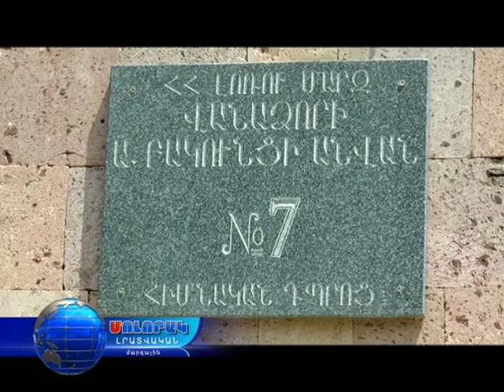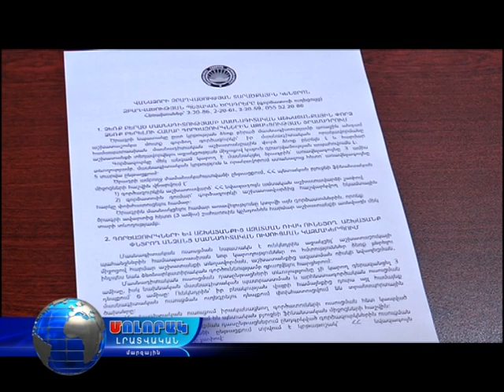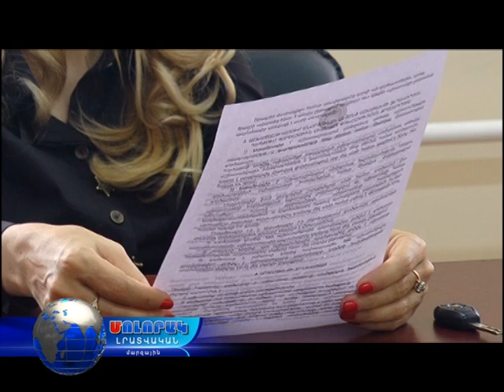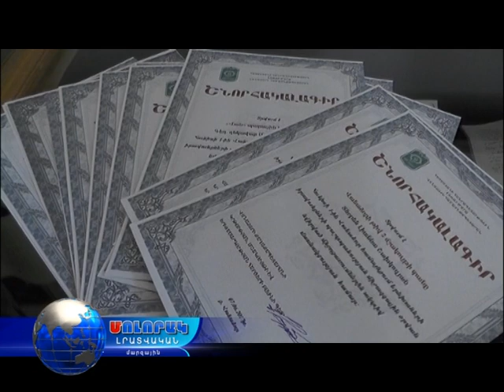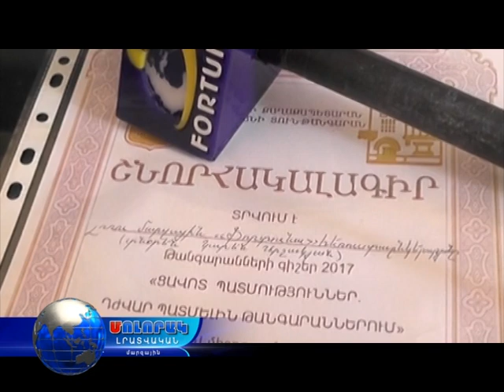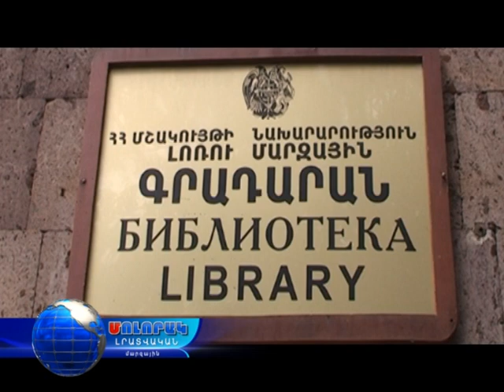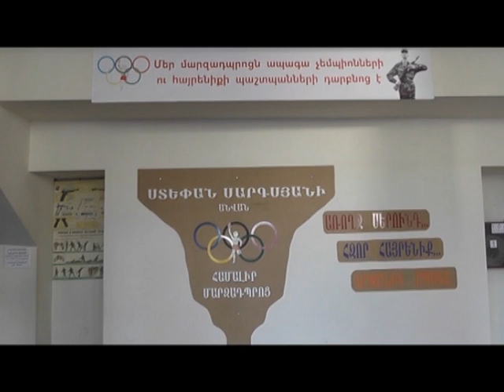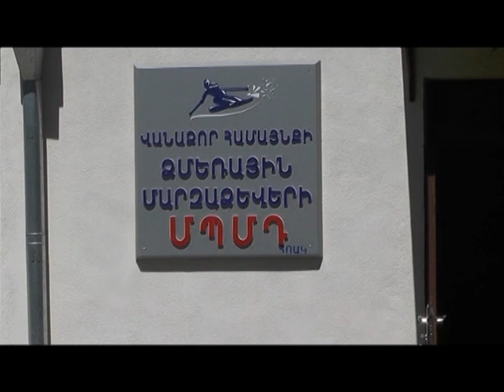Մոլորակ լրատվական գլխավոր թողարկում 20.06.17